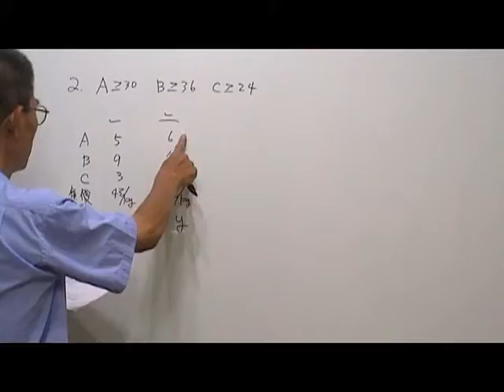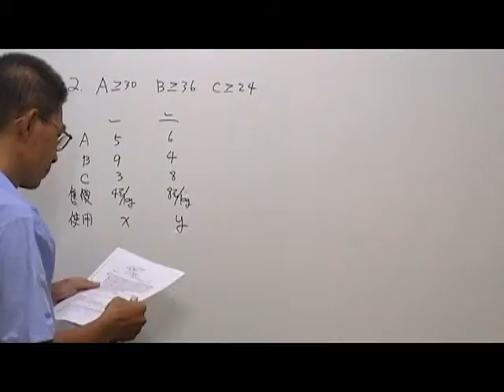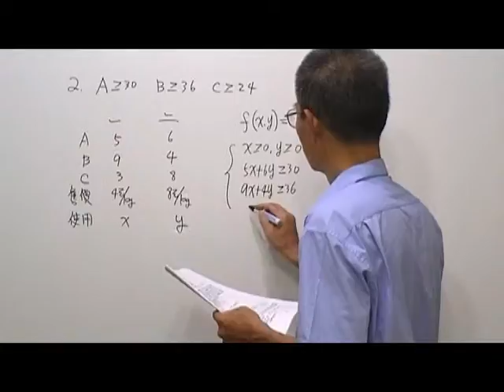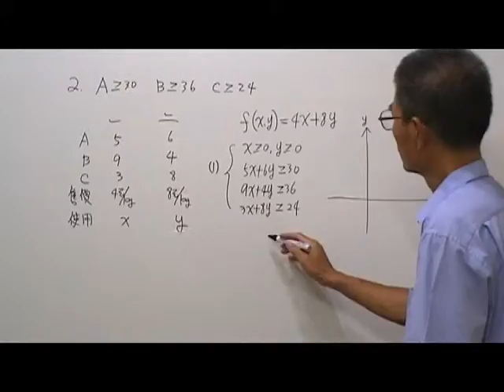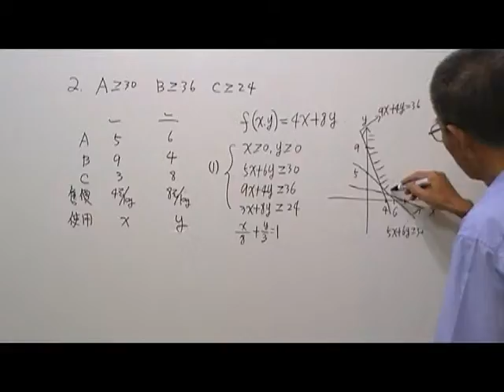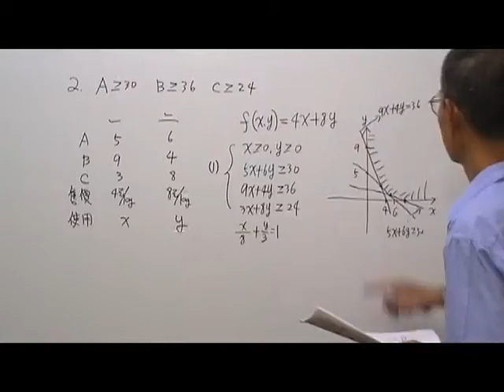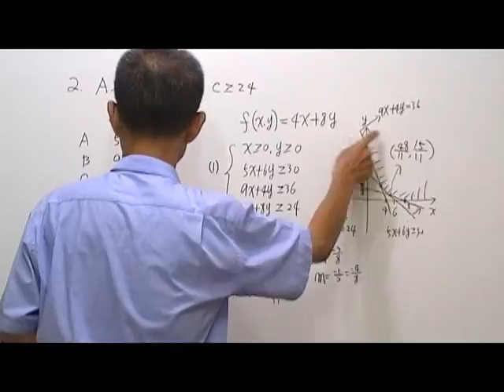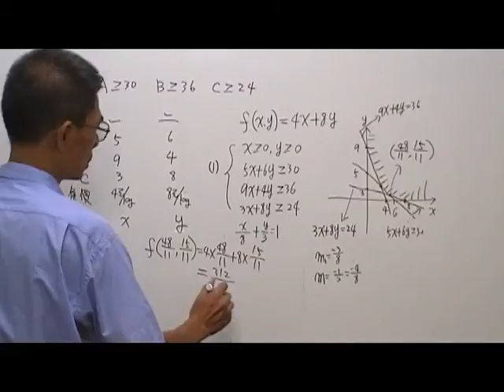高二數學第736題